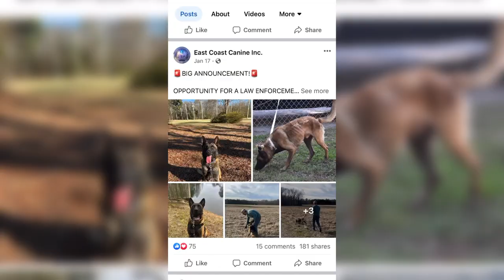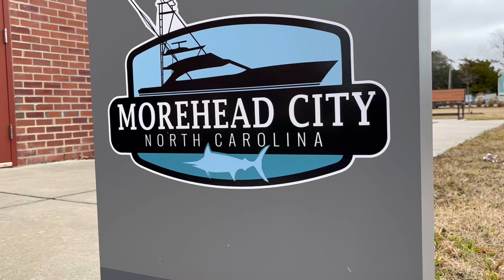Rescue dog is donated to Morehead City Police Department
East Coast Canine Inc. partnered with the Mona Pants Foundation to train and donate a rescue Belgian Malinois to the Morehead City Police Department.